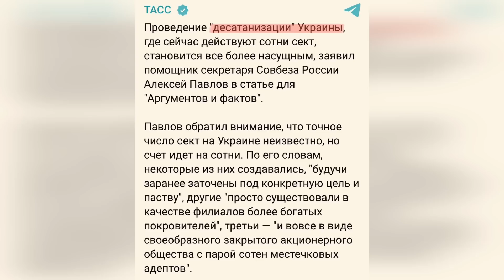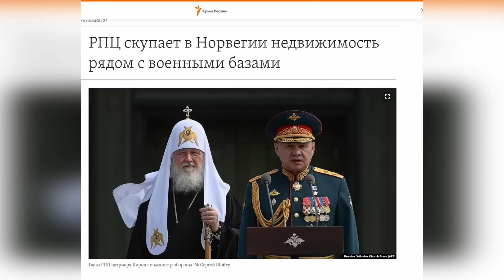⚡РПЦ ИДЕТ В АТ@КУ! СОЛОВЬЕВ ВДРУГ НАШЕЛ САТ@НИСТОВ / ПАТРИАРХ КИРИЛЛ ЛИЧНО ГОТОВИЛ НОВУЮ МЕТОДИЧКУ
путин переходит к своему запасному плану "Церковь. Из-за череды провалов и упадческих настроений на россии, кремль принял решение подбодрить моральный дух россиян через РПЦ. Патриарх кирилл имеет  огромное влияние на прихожан, как на россии, так и в заграничных приходах. А поэтому путин лично выдал для своих приспешников новые методички с церковной тематикой.